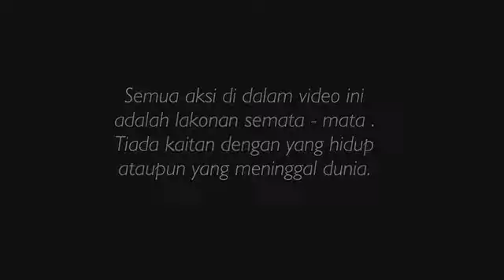Video Antibuli 2 : Jom Hentikan Buli !